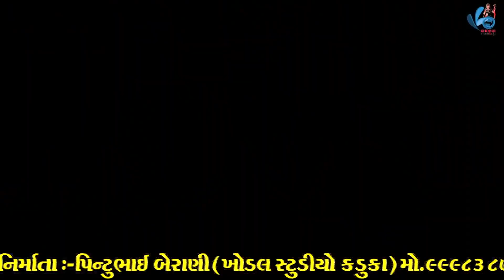Thal Jamava Padharo // Manekvada Ramamndal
Khodal Movies
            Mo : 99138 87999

1-Hp Leptop

2-My Setup Live

3-My Use Led

4-My Live Divice

5-My Gilbal

6-My Drone

7-Audio Recoding

8-My Triypod

9-My Pc

10-My All Product